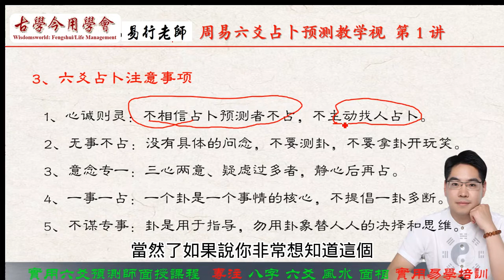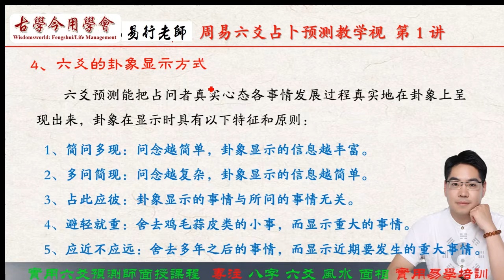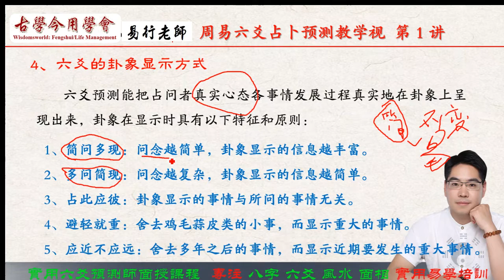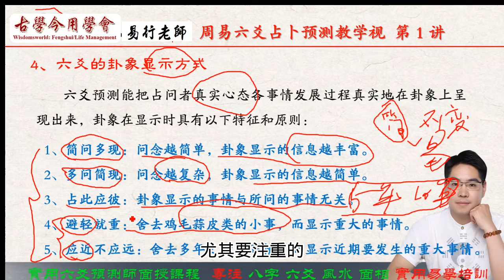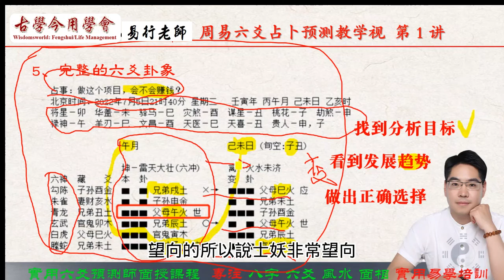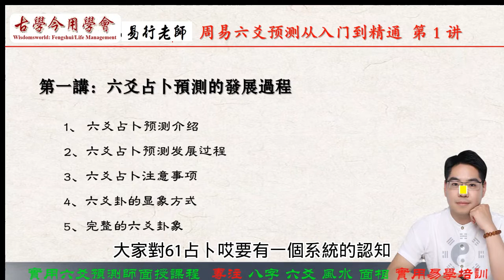六爻占/文王卦占(初/中/高班) Pt 1-易行老師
Wechat: jondiu3
報名網站:
教學內容概要：
1. 认识六爻预测体系
六爻预测介绍
六爻预测发展过程
六爻卦象体系介绍
六爻卦的起卦方式与成卦原理
五行相生及五行相克
2. 周易占卜基础知识讲解
八卦卦象介绍
八卦与64卦之间的关系
六爻卦与易经卦象之间的关系
八卦与五行之间的关系
阴阳五行与十二地支的关系
3. 完整的六爻卦象介绍:
完整的六爻卦象组成
五行生克与六亲生克
64卦的宫卦所属
64卦分八宫的方法和技巧
4. 六爻卦的测卦过程
六爻预测注意事项
六爻卦象的显示原则
完整的起卦过程和卦象记录方式
5. 月建与日建讲解
月建介绍
日建介绍
六爻排卦的时间问题（国外时差
常用的六爻神煞讲解
6. 六爻卦的排列方法:
快速装天干地支的方法
快速找卦宫的方法
快速装世爻应爻的方法
六亲的安装方法和注意事项
7. 六亲代表的意义详解
父母爻代表的喻意
兄弟爻代表的喻意
子孙爻代表的喻意
妻财爻代表的喻意
官鬼多代表的喻意
世爻代表的喻意
8. 六爻占卜的分析原则
用神的基本概念
世爻的基本概念
动爻的基本概念